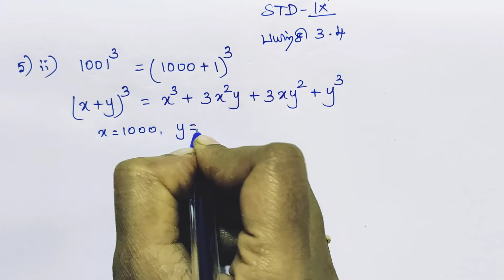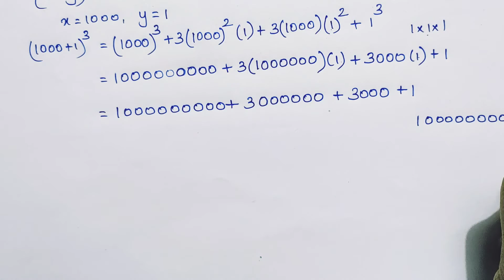9th Maths/Exercise 3.4/Sum no:5(ii)/Algebra/Samacheer kalvi-Tamil medium.